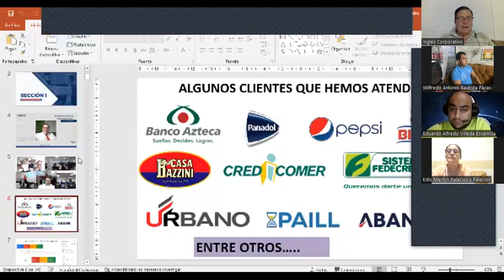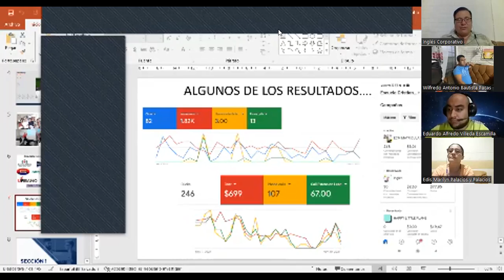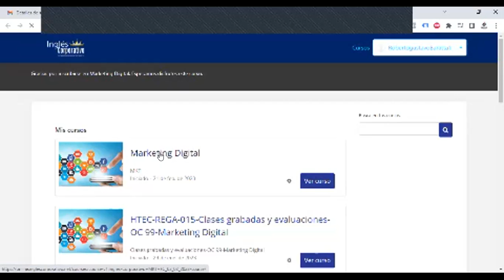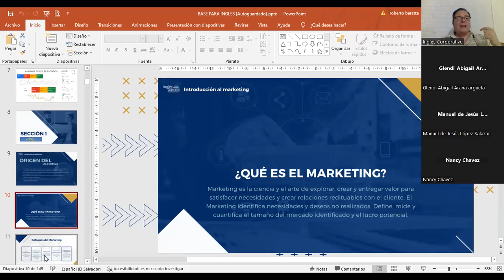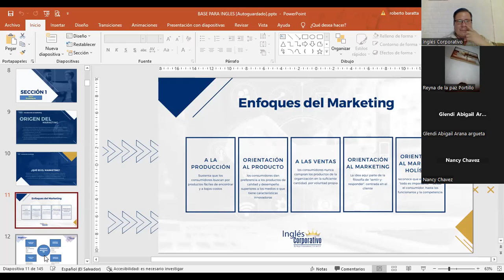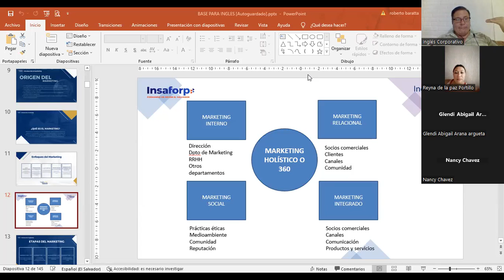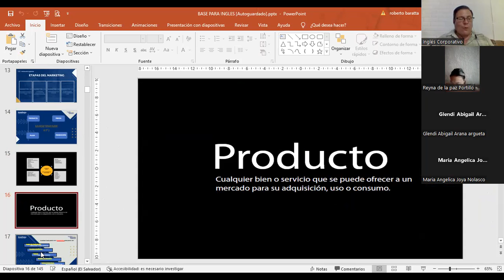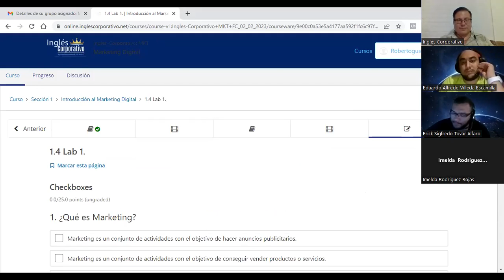SESIÓN 1-28-02-2023-MKT-02-8-9PM-02-23-FC- LIC BARATTA -¿QUÉ ES EL MARKETING?